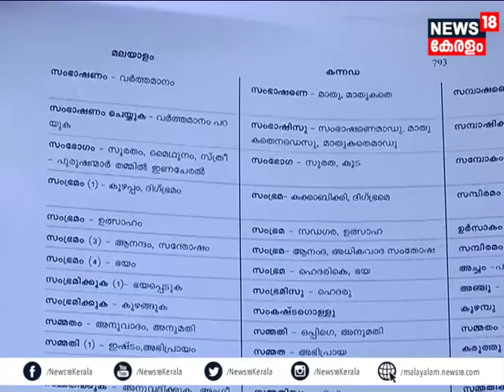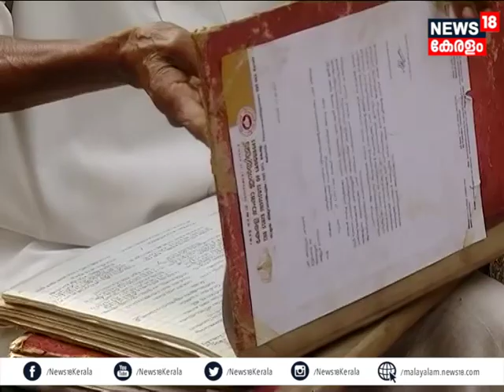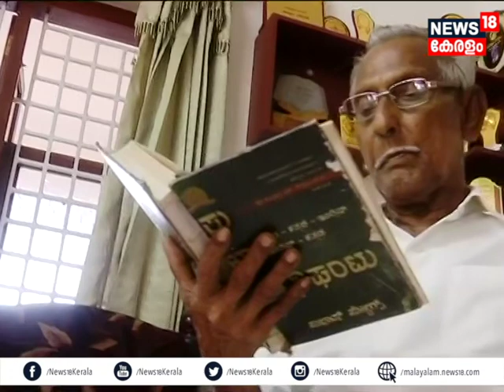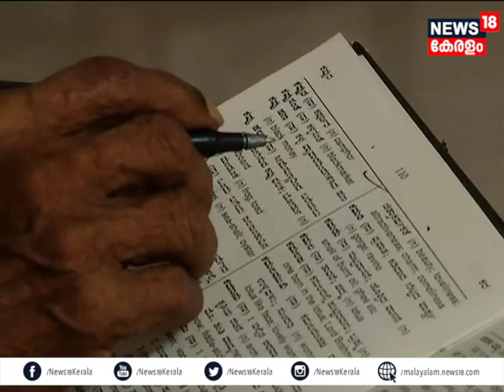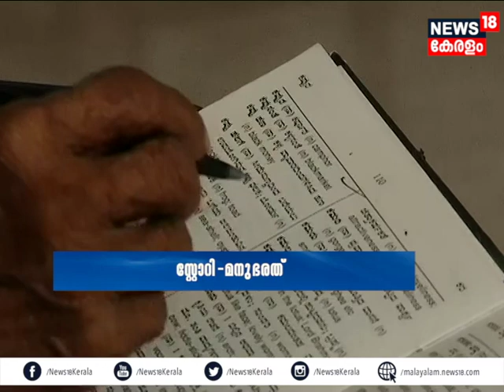തലശ്ശേരിക്കാരുടെ പ്രിയപ്പെട്ട ഭാഷാപണ്ഡിതനായ ശ്രീധരേട്ടന്‍ | Pathemari